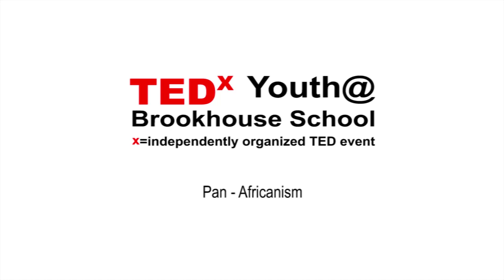Panafricanism | Thomas Wakiaga | TEDxYouth@BrookhouseSchool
His TEDx talk will be on Panafricanism. He was inspired by all the history and research on the topic and where he lives.

Thomas is 18 years old and is in his final year at Brookhouse School. Some of his hobbies include basketball and rugby.